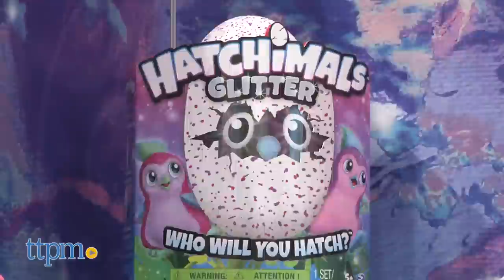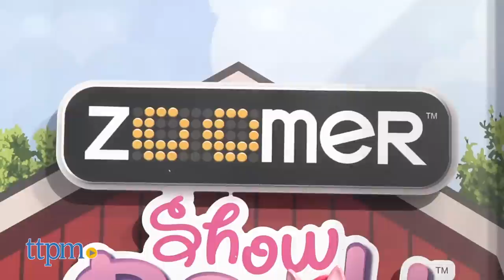Toy Fair 2017: Spin Master's Hatchimals, Paw Patrol, Zoomer, Meccano, and more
TTPM makes it's way over to Spin Master with exclusive behind the scenes coverage. Spin Master continues to expand their hit toy lines into even more realms of robotics, blind bags, and...even PONIES! Highlights include Hatchimals Colleggtibles, Paw Patrol Sea Patroller, Zoomer Show Pony, Meccano Meccaspider, and more!!